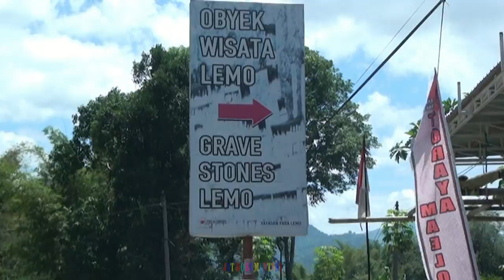Rantelemo berduka...Penjemputan Jenazah Alm. Pdt, Yusuf Salempang .